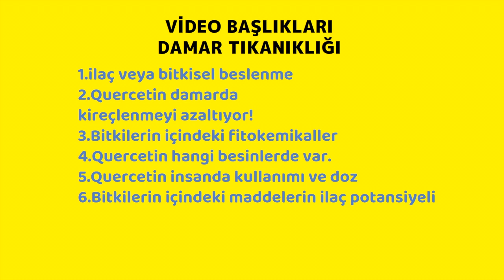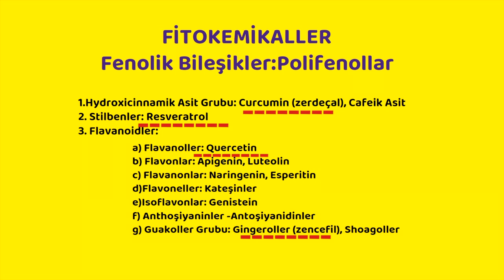Quercetin nedir? Damar Tıkanıklığı, Sağlık, Zerdeçal, Prof.Dr.Serdar Akgün, Tıp Videoları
Quercetin nedir? Faydaları ve damar tıkanıklığı üzerine olan etkileri. Damar Tıkanıklığı, Bitkisel Tedavi, Quercetin, Zerdeçal, Prof.Dr.Serdar Akgün, Sağlık Videoları

KAYNAKLAR
Laura Toma, Gabriela Maria Sanda, Loredan Stefan Niculescu, Mariana Deleanu,Anca Volumnia Sima, Camelia Sorina Stancu. Phenolic Compounds Exerting Lipid-Regulatory, Anti-Inflammatory and Epigenetic Effects as Complementary Treatments in Cardiovascular Diseases. Biomolecules. 2020 Apr; 10(4): 641.
Li B., Yang M., Liu J.W., Yin G.T. Protective mechanism of quercetin on acute myocardial infarction in rats. Genet. Mol. Res. GMR. 2016;15:15017117. doi: 10.4238/gmr.15017117.
Zahedi M., Ghiasvand R., Feizi A., Asgari G., Darvish L. Does Quercetin Improve Cardiovascular Risk factors and Inflammatory Biomarkers in Women with Type 2 Diabetes: A Double-blind Randomized Controlled Clinical Trial. Int. J. Prev. Med. 2013;4:777–785.
Chekalina N., Burmak Y., Petrov Y., Borisova Z., Manusha Y., Kazakov Y., Kaidashev I. Quercetin reduces the transcriptional activity of NF-kB in stable coronary artery disease. Indian Heart J. 2018;70:593–597. 178. Dabeek W.M., Marra M.V. Dietary Quercetin and Kaempferol: Bioavailability and Potential Cardiovascular-Related Bioactivity in Humans. Nutrients. 2019;11:2288.
Anandita Basu 1, Anindhya S Das, Munmi Majumder, Rupak Mukhopadhyay. Antiatherogenic Roles of Dietary Flavonoids Chrysin, Quercetin, and Luteolin. J Cardiovasc Pharmacol 2016 Jul;68(1):89-96.
William Salminen, Mayowa Agbaje-Williams, Funmilayo O Ajayi.  A Unique Formulation of Cardioprotective Bio-Actives: An Overview of Their Safety Profile. Medicines (Basel) 2019 Oct 22;6(4):107.
Yi Lu,1, Tan Yuan, Xinjia Min, Zhen Yuan, Zhejun Cai. AMPK: Potential Therapeutic Target for Vascular Calcification. Front Cardiovasc Med. 2021; 8: 670222.

quercetin nedir,quercetin,kuersetin quercetin nelere faydalıdır,kuersetin quercetin hangi hastalıklara faydalıdır,kuersetin quercetin hangi gıdalarda vardır,quercetin nasıl kullanılır,kuersetin nedir,quercetin faydaları